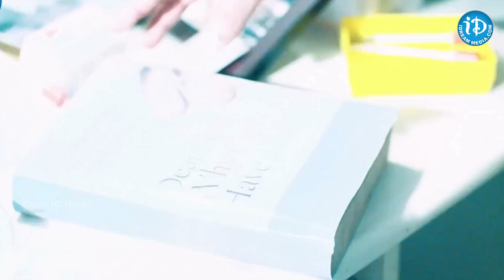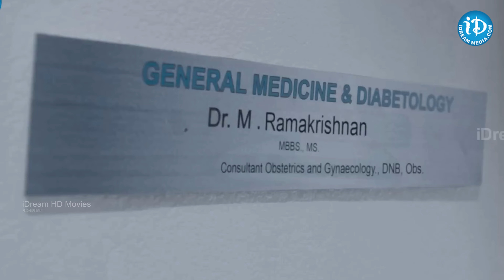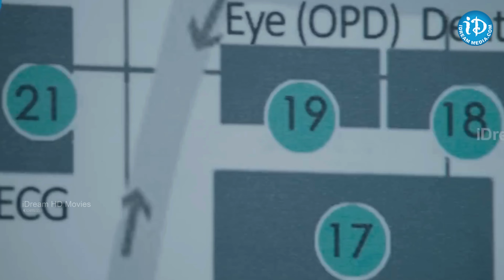మీ వదిన బ్లాక్ మెయిల్ వల్లే చనిపోయిందిగా | Crime 23 Movie Ultimate Climax Scene | iDream HD Movies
Watch video for మీ వదిన బ్లాక్ మెయిల్ వల్లే చనిపోయిందిగా | Crime 23 Movie Ultimate Climax Scene | iDream HD Movies.